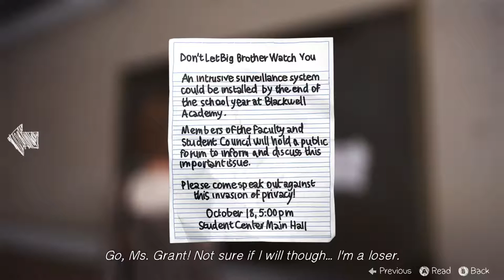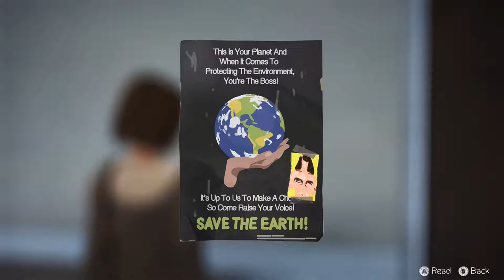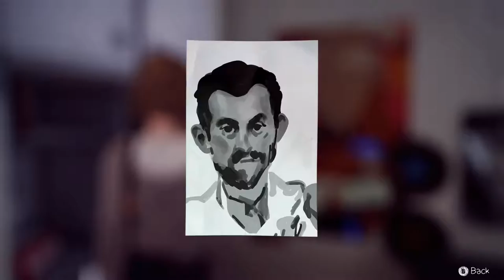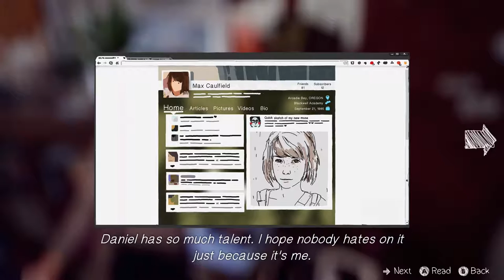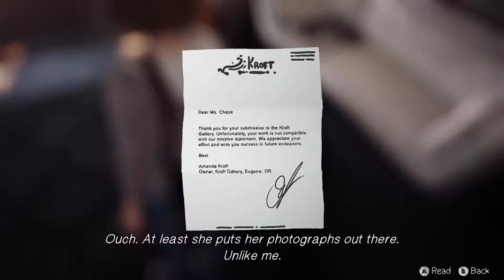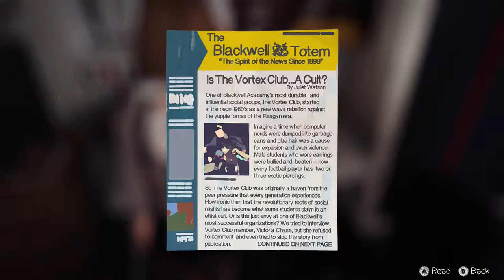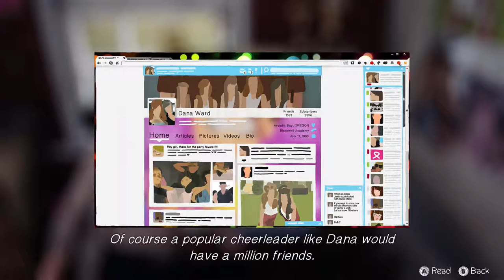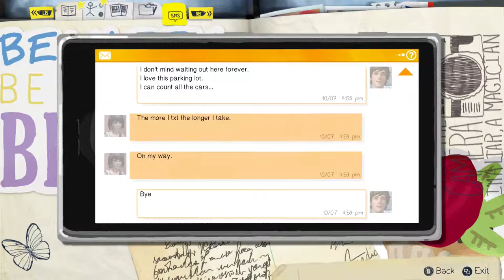Life is Strange: Chrysalis - E03 "Dorm Scavenger Hunt"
Life is Strange is an episodic adventure game made by Dontnod (they made Remember Me), and published by Square Enix. In this game, the main character, Max Caulfield, discovers she can rewind time by a couple minutes or seconds at a time. Because of this power, all of Max's decisions are subject to the butterfly effect: One small change can have a greater impact in the future. The main plot in this game is that Rachel Amber is missing from Arcadia Bay, and Max must find out what happened to her while trying to solve other problems and figuring out what a vision of a storm means for the future of the town. Life is Strange is available for PC, Xbox One, Xbox 360, PS3, and PS4. Each episode is available separately for $4.99 each, but a bundle of all five episodes is also available for $19.99.